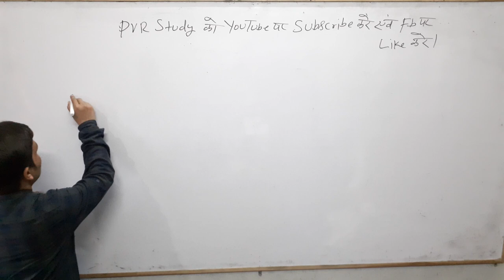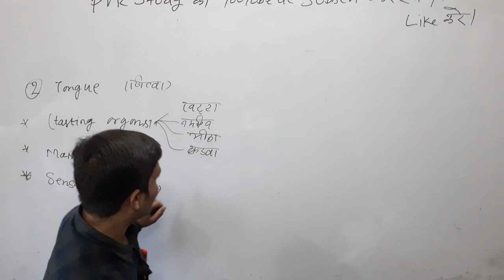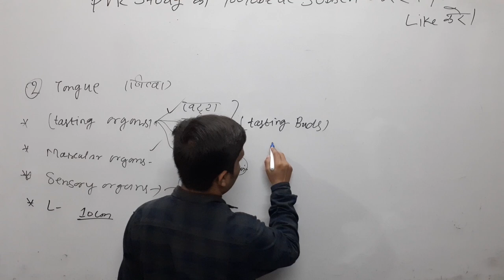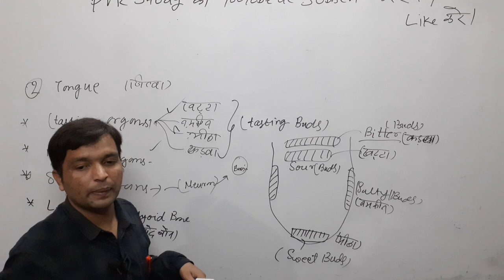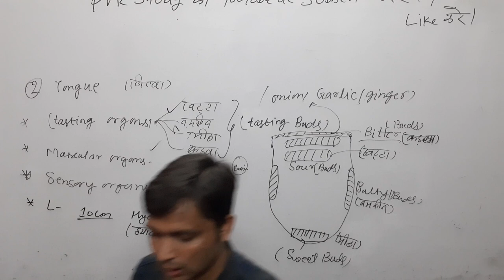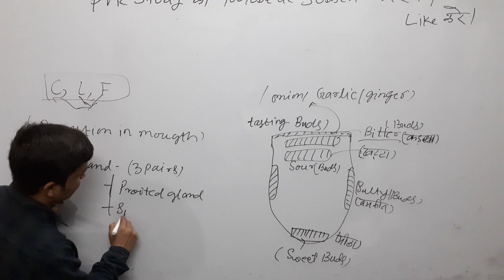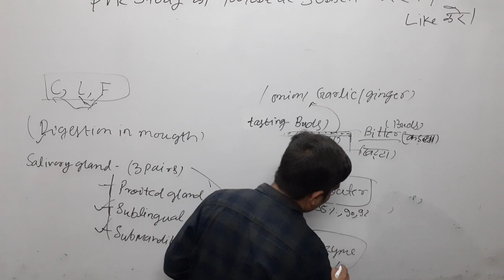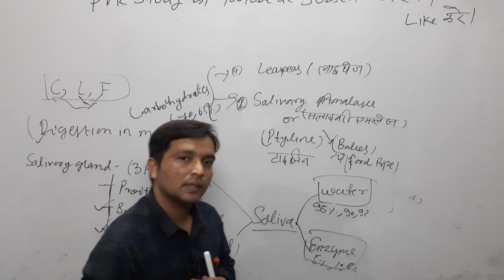🔴7:00am|Science Part 16|Heart_|दिल for SSC CGL| RRB NTPC| Delhi/Bihar Police and other Exams